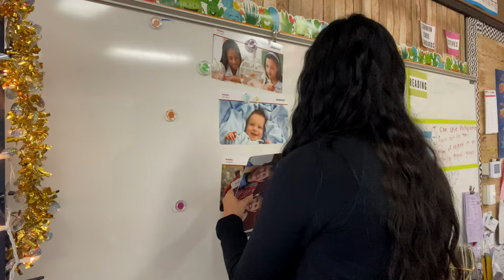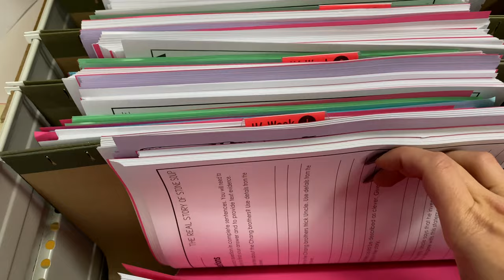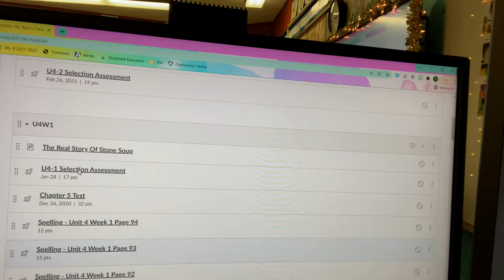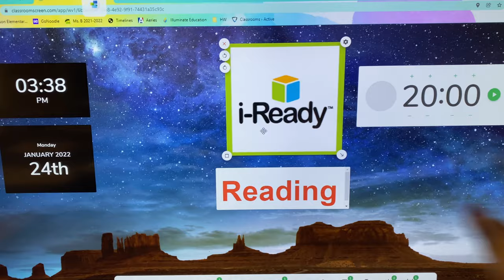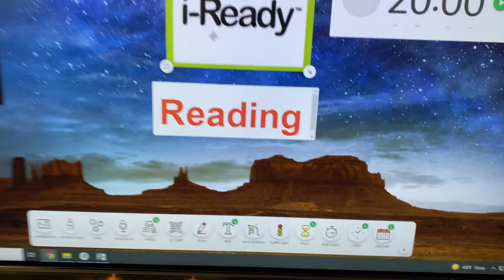Teacher Life Vlog // Healthy Teacher Life Balance //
Long time no see friends!
Decided to just back in with a full day in the life vlog!

In This Vlog:
Morning Stair Climber
Get Ready With Me & Catch Up
Making Shirts
Outfit Of The Day
Packing Lunch
Progress Reports
Classroom Resources
Lunch/Classroomscreen
Outfit Change!
Gym Chat with the boyfriend
Work Out! AKA Lift hard dance hard)
Puppy Time!

Classroom Resources:
Interactive Notebook and Worksheets from Amanda Garcia